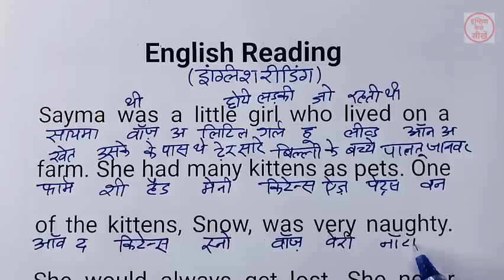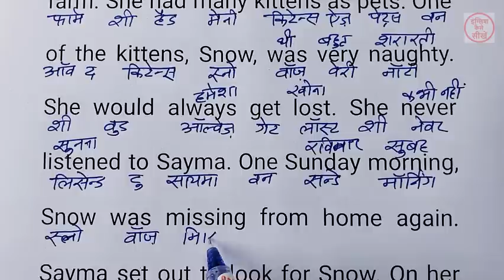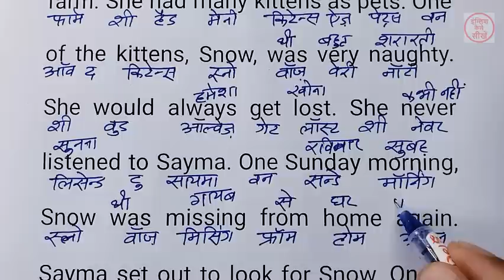English padhna kaise sikhe | अंग्रेजी पढ़ना कैसे सीखे